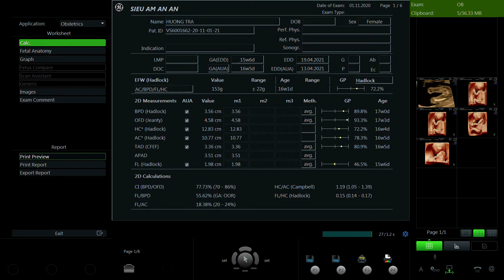PHẠM THỊ HƯƠNG TRÀ 1992